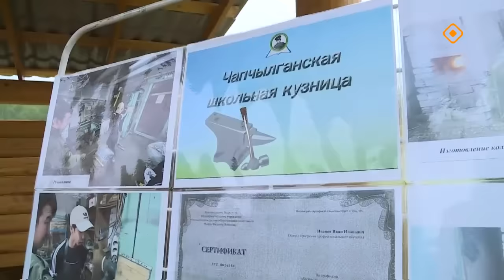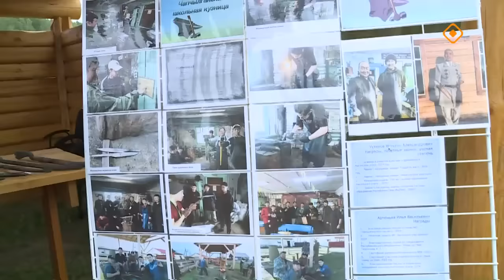«Аммаҕа Олоҥхо ыһыаҕа» (19.06.24)